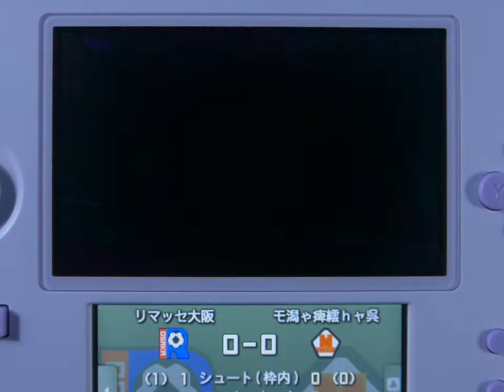3年目ジャパン杯 準決勝 vsリ大阪【カルチョビット3DS】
ジャパンカップ 準決勝 vsリマッセ大阪 (フルマッチ)
10:03～ ゴールハイライト